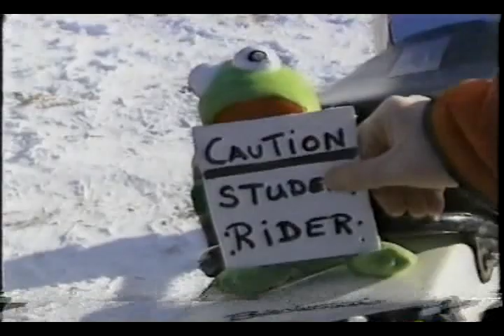Ice Man Motorcycle and ATV Ice Racing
CBC report on Ice Man Ice Racing in Manitoba.  Video is circa 1994